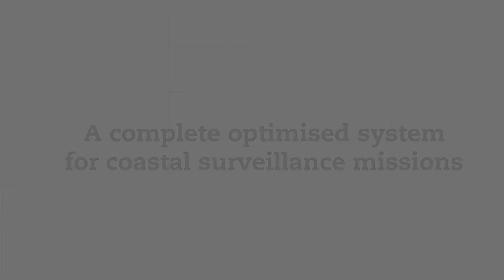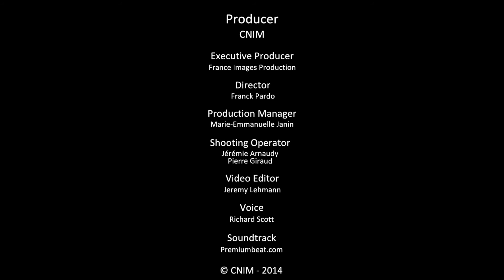CNIM L-CAT® & Bertin Technologies HoverEye-Ex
In 2008, CNIM and Bertin Technologies decided to combine their  expertise to offer a unique technological and industrial alliance in Defence and Security. Discover CNIM L-CAT® and HoverEye-Ex drone from Bertin Technologies :